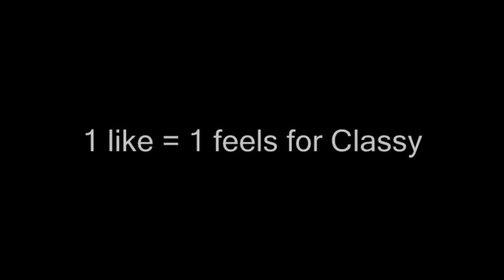"Classy Gets Bullied!" GTA 5: Funny Moments (Grand Theft Auto 5: Funny Moments)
1 like = 1 feels for Declan (Classy)

Leave a like for more video's like this!!!

15 Likes Would Be Insane!